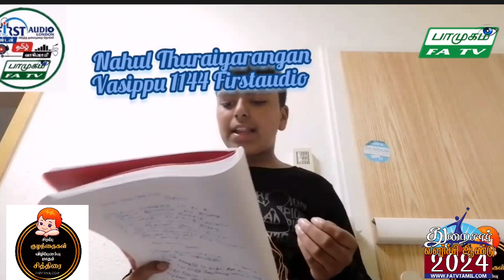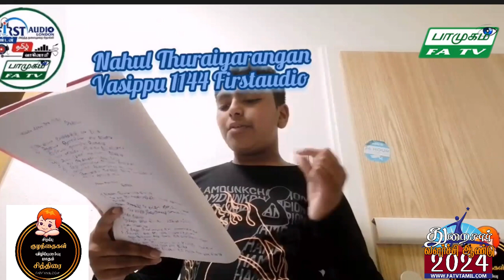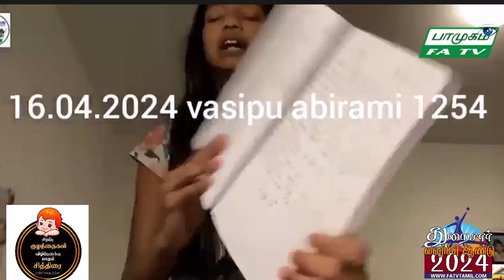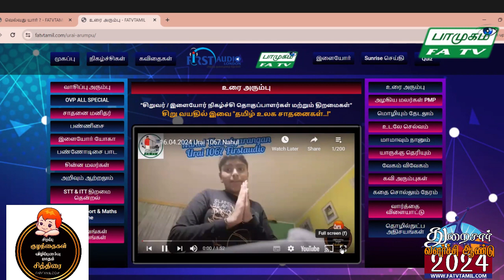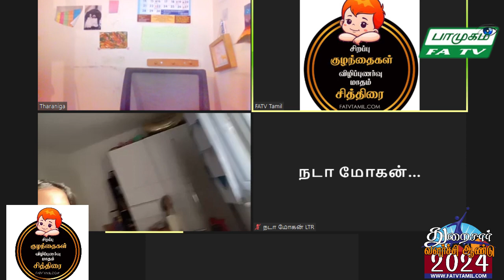16.04.2024, செவ்வாய் பாமுகம், இளையோர் ஆக்கங்கள், FATV TAMIL LONDON, FirstAudio, Vaani NadaMohan,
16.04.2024, செவ்வாய் பாமுகம், இளையோர் ஆக்கங்கள்,